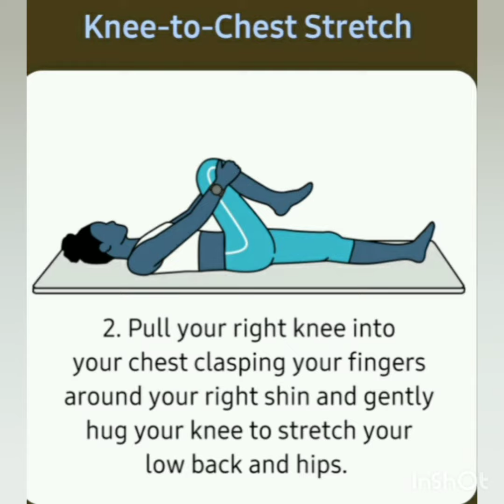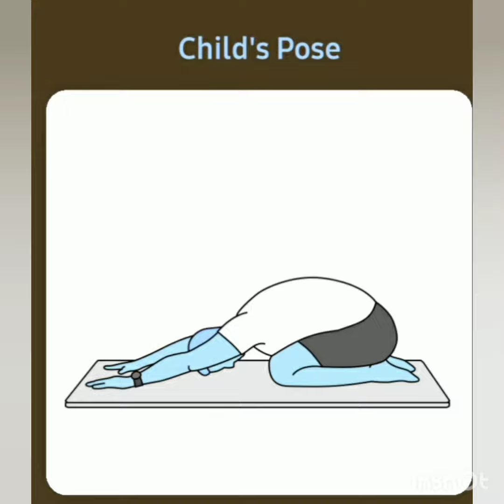Sleep Better With These Stretches! ..... Must Watch It's Really Good